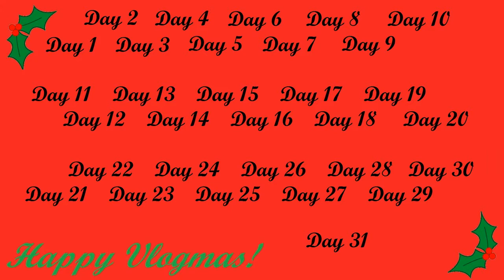Vlogmas Day 18: The One When Something Cool Happened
My friend is awesome and something awesomely cool happened to her.